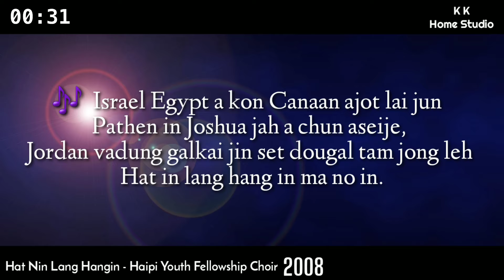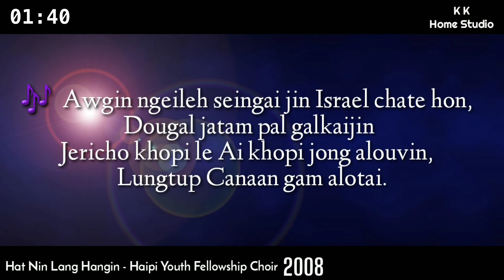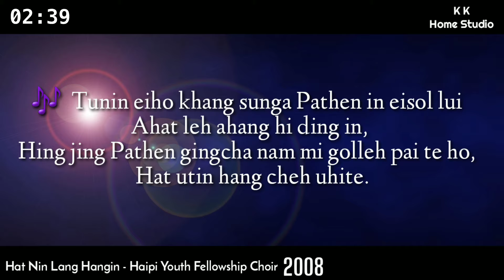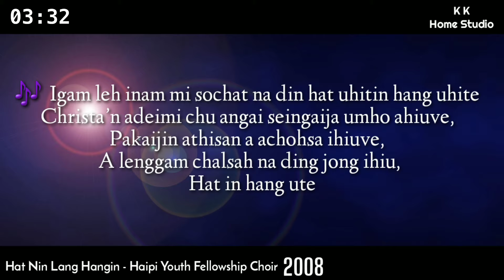Hat Nin Lang Hangin - Haipi Youth Fellowship Choir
La:- Hat Nin Lang Hangin
Album:- Salem Phaicham
Choir:- Haipi Baptist Youth Fellowship Choir (2008)
                       𝕃𝕐ℝ𝕀ℂ𝕊
𝟏. 𝐈𝐬𝐫𝐚𝐞𝐥 𝐄𝐠𝐲𝐩𝐭 𝐚 𝐤𝐨𝐧 𝐂𝐚𝐧𝐚𝐚𝐧 𝐚𝐣𝐨𝐭 𝐥𝐚𝐢 𝐣𝐮𝐧
𝐏𝐚𝐭𝐡𝐞𝐧 𝐢𝐧 𝐉𝐨𝐬𝐡𝐮𝐚 𝐣𝐚𝐡 𝐚 𝐜𝐡𝐮𝐧 𝐚𝐬𝐞𝐢𝐣𝐞,
𝐉𝐨𝐫𝐝𝐚𝐧 𝐯𝐚𝐝𝐮𝐧𝐠 𝐠𝐚𝐥𝐤𝐚𝐢 𝐣𝐢𝐧 𝐬𝐞𝐭 𝐝𝐨𝐮𝐠𝐚𝐥 𝐭𝐚𝐦 𝐣𝐨𝐧𝐠 𝐥𝐞𝐡
𝐇𝐚𝐭 𝐢𝐧 𝐥𝐚𝐧𝐠 𝐡𝐚𝐧𝐠 𝐢𝐧 𝐦𝐚 𝐧𝐨 𝐢𝐧.

𝐈𝐠𝐚𝐦 𝐥𝐞𝐡 𝐢𝐧𝐚𝐦 𝐦𝐢 𝐬𝐨𝐜𝐡𝐚𝐭 𝐧𝐚 𝐝𝐢𝐧 𝐡𝐚𝐭 𝐮𝐡𝐢𝐭𝐢𝐧 𝐡𝐚𝐧𝐠 𝐮𝐡𝐢𝐭𝐞
𝐂𝐡𝐫𝐢𝐬𝐭𝐚’𝐧 𝐚𝐝𝐞𝐢𝐦𝐢 𝐜𝐡𝐮 𝐚𝐧𝐠𝐚𝐢 𝐬𝐞𝐢𝐧𝐠𝐚𝐢𝐣𝐚 𝐮𝐦𝐡𝐨 𝐚𝐡𝐢𝐮𝐯𝐞,
𝐏𝐚𝐤𝐚𝐢𝐣𝐢𝐧 𝐚𝐭𝐡𝐢𝐬𝐚𝐧 𝐚 𝐚𝐜𝐡𝐨𝐡𝐬𝐚 𝐢𝐡𝐢𝐮𝐯𝐞,
𝐀 𝐥𝐞𝐧𝐠𝐠𝐚𝐦 𝐜𝐡𝐚𝐥𝐬𝐚𝐡 𝐧𝐚 𝐝𝐢𝐧𝐠 𝐣𝐨𝐧𝐠 𝐢𝐡𝐢𝐮,
𝐇𝐚𝐭 𝐢𝐧 𝐡𝐚𝐧𝐠 𝐮𝐭𝐞.

𝟐. 𝐀𝐰𝐠𝐢𝐧 𝐧𝐠𝐞𝐢𝐥𝐞𝐡 𝐬𝐞𝐢𝐧𝐠𝐚𝐢 𝐣𝐢𝐧 𝐈𝐬𝐫𝐚𝐞𝐥 𝐜𝐡𝐚𝐭𝐞 𝐡𝐨𝐧,
𝐃𝐨𝐮𝐠𝐚𝐥 𝐣𝐚𝐭𝐚𝐦 𝐩𝐚𝐥 𝐠𝐚𝐥𝐤𝐚𝐢𝐣𝐢𝐧
𝐉𝐞𝐫𝐢𝐜𝐡𝐨 𝐤𝐡𝐨𝐩𝐢 𝐥𝐞 𝐀𝐢 𝐤𝐡𝐨𝐩𝐢 𝐣𝐨𝐧𝐠 𝐚𝐥𝐨𝐮𝐯𝐢𝐧,
𝐋𝐮𝐧𝐠𝐭𝐮𝐩 𝐂𝐚𝐧𝐚𝐚𝐧 𝐠𝐚𝐦 𝐚𝐥𝐨𝐭𝐚𝐢.

𝟑. 𝐓𝐮𝐧𝐢𝐧 𝐞𝐢𝐡𝐨 𝐤𝐡𝐚𝐧𝐠 𝐬𝐮𝐧𝐠𝐚 𝐏𝐚𝐭𝐡𝐞𝐧 𝐢𝐧 𝐞𝐢𝐬𝐨𝐥 𝐥𝐮𝐢
𝐀𝐡𝐚𝐭 𝐥𝐞𝐡 𝐚𝐡𝐚𝐧𝐠 𝐡𝐢 𝐝𝐢𝐧𝐠 𝐢𝐧,
𝐇𝐢𝐧𝐠 𝐣𝐢𝐧𝐠 𝐏𝐚𝐭𝐡𝐞𝐧 𝐠𝐢𝐧𝐠𝐜𝐡𝐚 𝐧𝐚𝐦 𝐦𝐢 𝐠𝐨𝐥𝐥𝐞𝐡 𝐩𝐚𝐢 𝐭𝐞 𝐡𝐨,
𝐇𝐚𝐭 𝐮𝐭𝐢𝐧 𝐡𝐚𝐧𝐠 𝐜𝐡𝐞𝐡 𝐮𝐡𝐢𝐭𝐞.